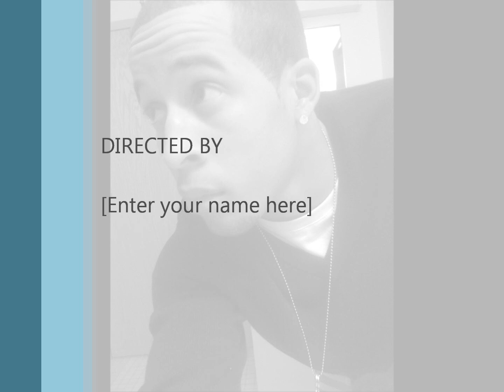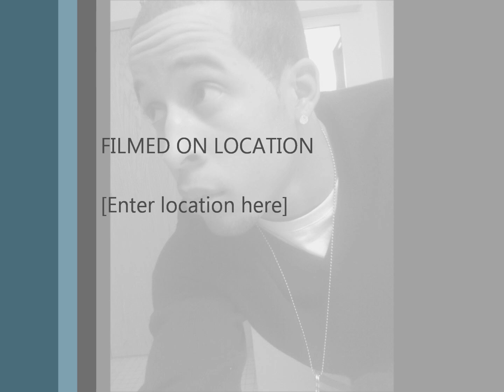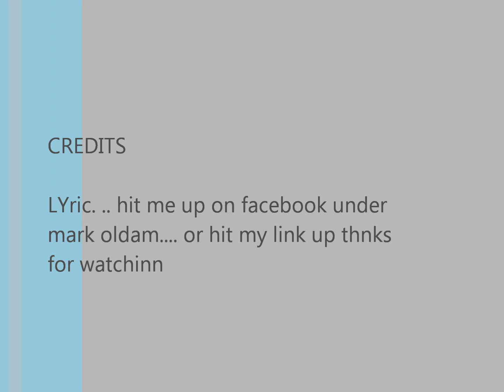LYRIC - FLASH AT THA TOP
check me out.. need to hit the studio and need work; yo just hear me out.. my vid be laggin but i think i got some potential. wht you think?. thanks yo an i wish dudes would get off tht man MAC miller .. dude dope! tru shit "kid" or not